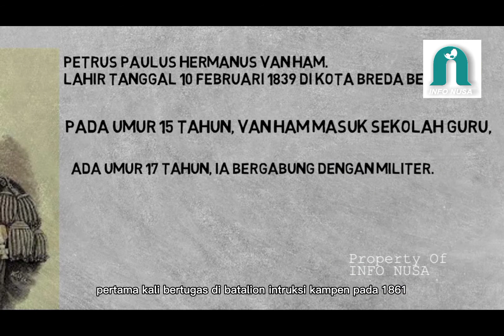SEJARAH LOMBOK | Keganasan Orang-orang Lombok Kepada Belanda "Seorang Jendralpun Tewas dibunuh"